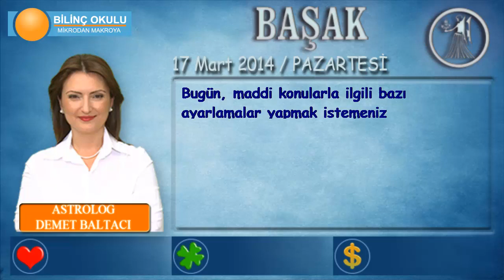BAŞAK Burcu, GÜNLÜK Astroloji Yorumu, 17Mart 2014, Astrolog DEMET BALTACI Bilinç Okulu